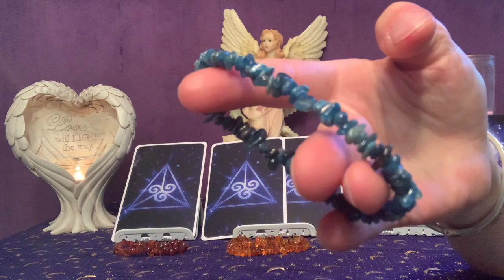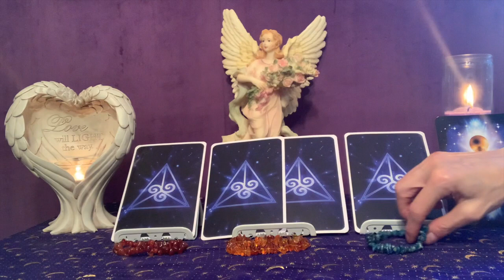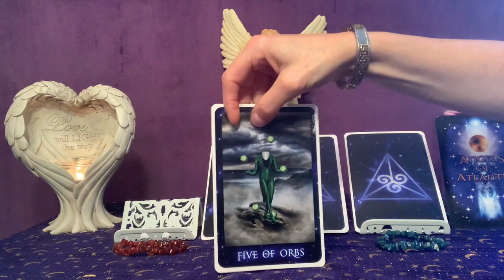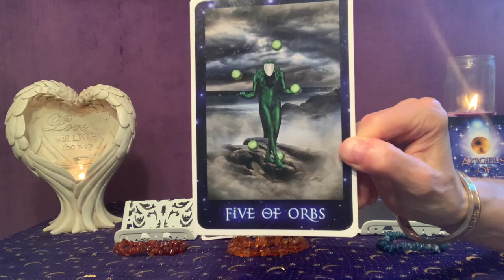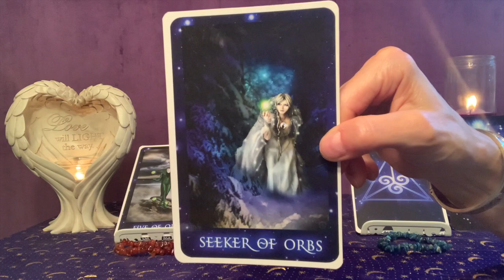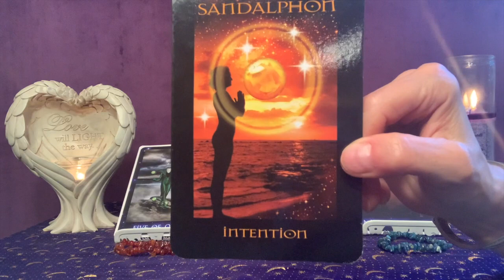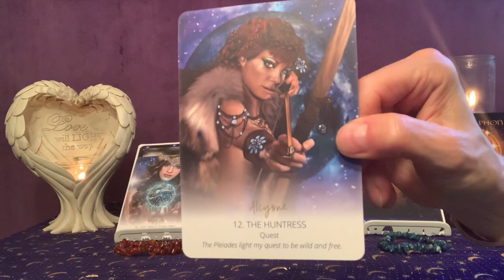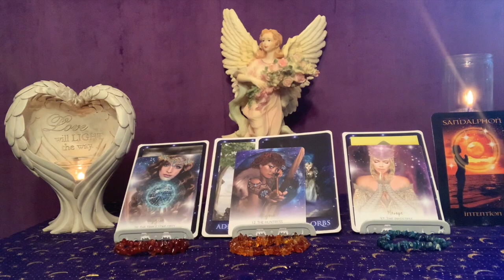Weekly Angel Card Reading for July 27th - August 2nd, 2020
This week we have a lot of personal planets featured which is bringing a focus to daily activities in our lives. Venus, ruler of partnerships and personal resources, is connecting with Jupiter, ruler of belief systems, Neptune, ruler of illusion and confusion, and Pluto, planet of transformation and change. Our relationships and financial situations may lack clarity and we need to shift our perspective and take our power back from negative emotions and thoughts. Mercury, planet of the mental realm, is connecting with Mars, the Warrior, Jupiter, ruler of expansion, Neptune, ruler of the spiritual realm, and Pluto, planet of power and control. Our thoughts and communications with others may be challenged at times this week, but we may also be able to tap into out intuitive abilities more strongly. The Sun, ruler of our projected ego, is connecting with Chiron, the Wounded Healer, and Uranus, planet of the sudden and unexpected. We may be healing some old past life wounds regarding our sense of self-confidence and we may also be breaking free from a situation or internal energy pattern.

The messages from our angels and guides shows some difficulties with our mindset, or interactions with others, especially early in the week. We may be juggling a lot on the mental level and left feeling either overwhelmed or confused. It is best if we can center and ground ourselves for a moment in order to gain clarity about what we want and to be better able to receive messages of guidance from the earthly and spiritual realms. We may feel as though we have been through struggles and challenges lately, but we can still stand strong and protected and able to move forward to the truth and the power that resides within us. Blessings of Love and Light to All!

Colleen Lemma offers her Sacred Soul Empowerment readings, healing sessions, and other services via phone, Skype, Zoom, and email.

Sign up for her monthly newsletter for the latest astrological news, spiritual information, online classes and workshops and promotions and discounts on her intuitive readings, healing sessions and other services.

Follow her daily astrological posts on Face Book and Instagram at Colleen Lemma and her empowerment posts and spiritual products on her Face Book page Sacred Soul Empowerment. Watch her Weekly and Monthly Angel Card Readings and her Soul Reflections videos on her YouTube channel at Colleen Lemma.